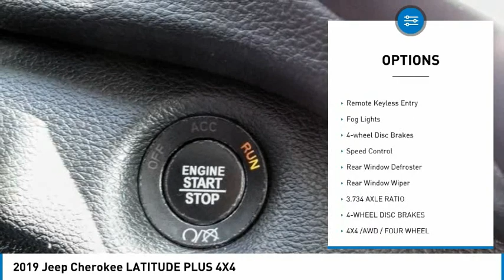2019 Jeep Cherokee TEMECULA MURRIETA MENIFEE HEMET CORONA ESCONDIDO TT1195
2019 Jeep Cherokee LATITUDE PLUS 4X4

Temecula Hyundai
27430 Ynez Rd.

TEMECULA HYUNDAI PROUDLY SERVING TEMECULA, MURRIETA, MENIFEE, HEMET, CORONA, ESCONDIDO, AND SURROUNDING SOUTHERN CALIFORNIA LOCATIONS. THIS RED 2019 Jeep CHEROKEE IS EQUIPPED WITH A 2.4L I4, AUTOMATIC TRANSMISSION, AND RECEIVES AN ESTIMATED 21 City/29 Hwy MPG. 2019 Jeep CHEROKEE LATITUDE PLUS 4X4 21/29 City/Highway MPG Clean CARFAX. This Vehicle is Located at: Temecula Hyundai, 27430 Ynez Road, Temecula, California 92591. Dealer Installed accessories are optional and may be purchased for an additional charge.All prices subject to government fees and taxes, any finance charges, any dealer document preparation charge, and any emission testing charge.While we make every effort to ensure the data listed here is correct, there may be instances where some of the factory rebates, incentives, options or vehicle features may be listed incorrectly as we get data from multiple data sources. PLEASE MAKE SURE to confirm the details of this vehicle (such as what factory rebates you may or may not qualify for) with the dealer to ensure its accuracy. Dealer cannot be held liable for data that is listed incorrectly. For In-Transit Inventory, any date of arrival is estimated and the actual date of delivery may vary due to circumstances beyond Hyundai and Temecula Hyundai's control. Please contact Temecula Hyundai for availability details. Stock #: TT1195 | VIN: 1C4PJMLB0KD231587 | 2019 Jeep Cherokee Latitude Plus 4x4 AIR CONDITIONING POWER WINDOWS Temecula Hyundai FOR DRIVERS IN THE GREATER TEMECULA, MURRIETA, MENIFEE, HEMET, CORONA AND ESCONDIDO AREAS, YOUR SOURCE FOR INCREDIBLE HYUNDAI MODELS IS TEMECULA HYUNDAI 27430 YNEZ RD TEMECULA, CA 92591